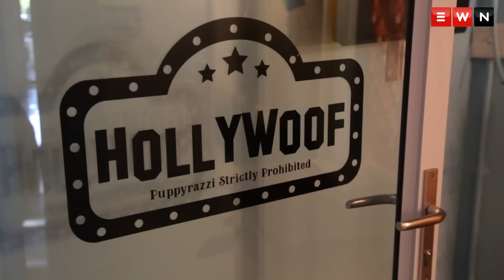Luxury dog hotel welcomes posh pooches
Spa, fine dining, plush bedding and DSTV... A new dog hotel has opened its doors in Cape Town and it has pulled out all the stops to ensure its guests enjoy staying in the lap of luxury.

Produced by: Aletta Harrison